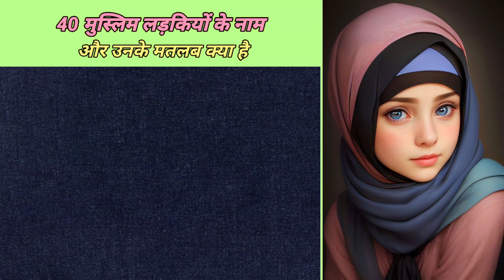Top 40 Muslim Ladkiyo Ke Name Aur Matlab || Shorts || P2 || Voice By Szk